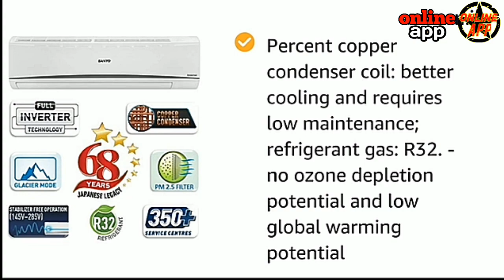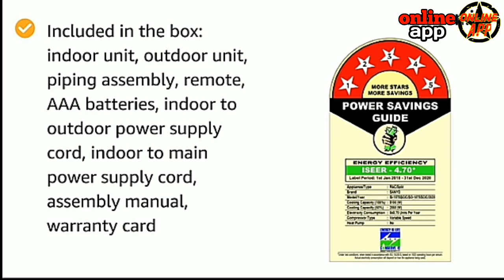Sanyo 1.5 Ton 5 Star Dual Inverter Wide Split AC (Copper SI/SO-15T5SCIC White)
Description

Japanese brand Sanyo with a rich legacy of 7 decades brings to you the latest in AC technology with the Sanyo inverter series. All the models in this series are equipped with full inverter technology, PM 2.5 & dust filters and a host of other unique features to meet all your cooling needs. Sanyo Inverter ACs are designed keeping the unique climate conditions of India in mind, ensuring optimal cooling at your home while keeping your electricity bills low with its energy saving Japanese inverter technology.

Features & details

Split AC; 1.5 ton capacity

Warranty: 1 year on product, 1 year on condenser, 5 years on compressor

Split AC with latest dual inverter compressor: variable speed compressor which adjusts power depending on heat load. It is most energy efficient and has lowest-noise operation

Capacity: 1.5 ton. Suitable for medium sized rooms (111 to 150 sq ft)

In-built PM 2.5 filter and anti dust filter which purifies air and improves air quality

Percent copper condenser coil: better cooling and requires low maintenance; refrigerant gas: R32. - no ozone depletion potential and low global warming potential

Included in the box: indoor unit, outdoor unit, piping assembly, remote, AAA batteries, indoor to outdoor power supply cord, indoor to main power supply cord, assembly manual, warranty card

Product information Model Year : 2020

BrandSanyoModelSI/SO-15T5SCICEnergy Efficiency5 StarCapacity1.5 tonsAnnual Energy Consumption840.75 Kilowatt HoursNoise Level43 dBInstallation TypeSplitSpecial FeaturesInverter, Dust_filter, Air_purifier, DehumidifierColourWhiteControl ConsoleRemote ControlVoltage230 VoltsMaterialPlasticIncluded Components1 Indoor Unit 1 Outdoor Unit 2 Piping Assembly 1 Remote 2 AAA Batteries 1 Indoor to Outdoor Power Supply Cord 1 Indoor to Main Power Supply Cord 1 Assembly Manual 1 Warranty